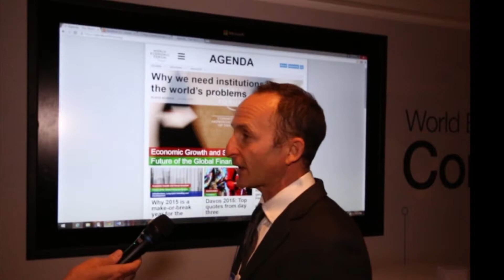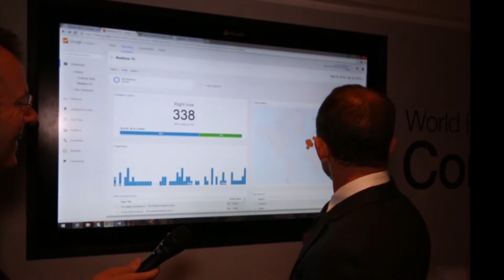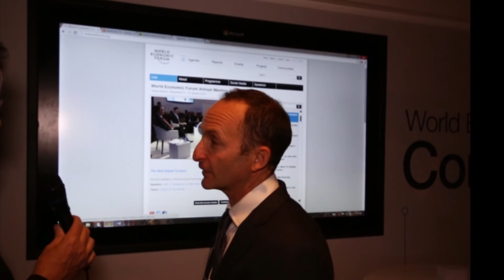Alec speaks with Michael Hanley - Senior Direcor of Communications, Digital Content and Editing